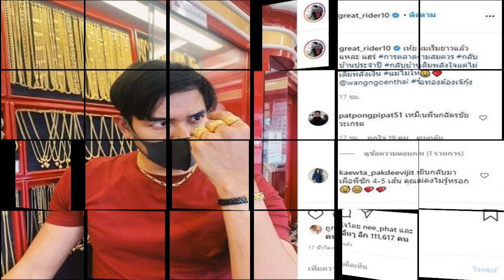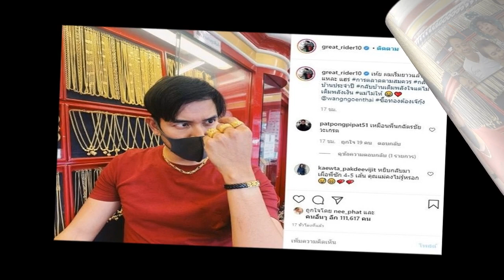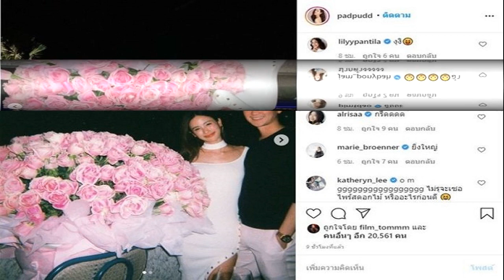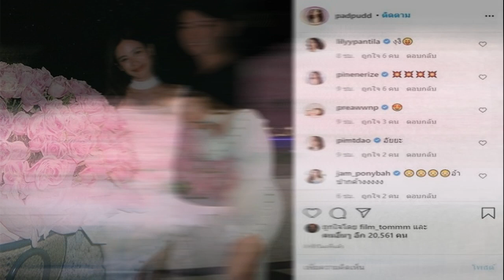ซีแนม โพสต์บรรยากาศหวาน ครบรอบ 11 ปี คบแฟนสาวหล่อ